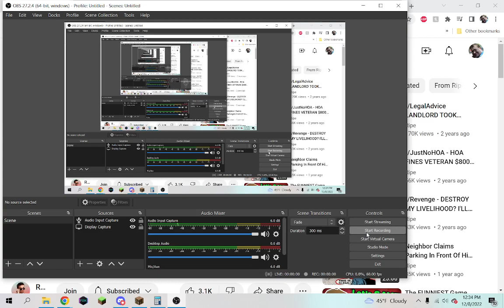3 Chirstmas movies review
Orginal vs rip off A Christmas Toy
The Homecoming
Mrs Santa Claus